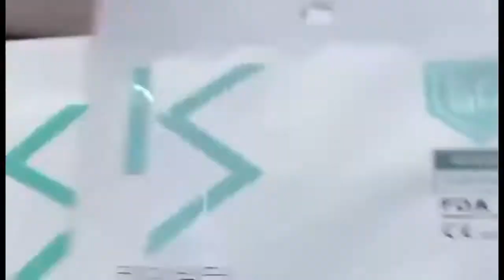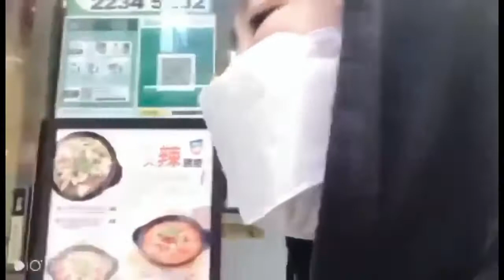Nakalimot mag facemask || Mamo's vlog